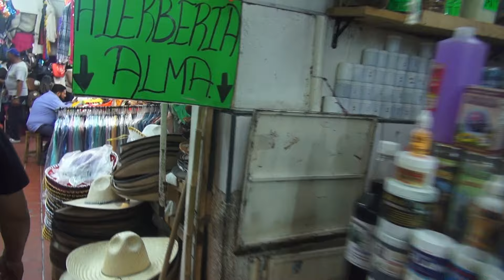Paceo a tonala Jal 7- 2016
Acompañados de Martin Raigoza y su esposa